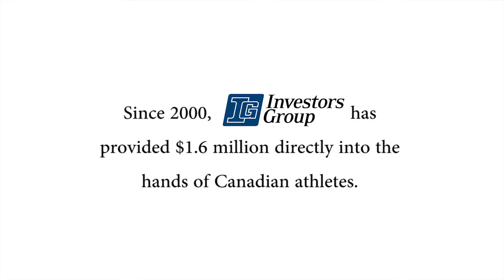Team Investors Group Amateur Athletes Fund - Thank You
Past recipients of the Team Investors Group Amateur Athletes Fund talk about how the grant has helped them and say Thank You to Investors Group.

Boursiers précédents dire merci à Équipe Groupe investors.